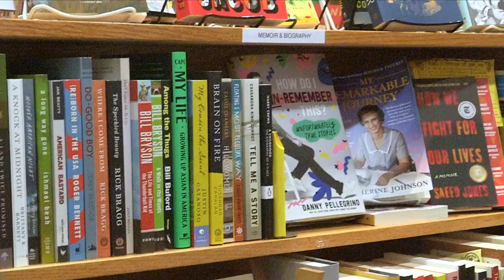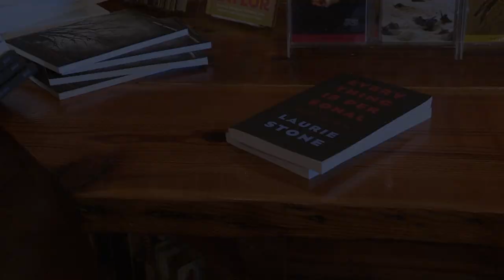The Book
GSO NC